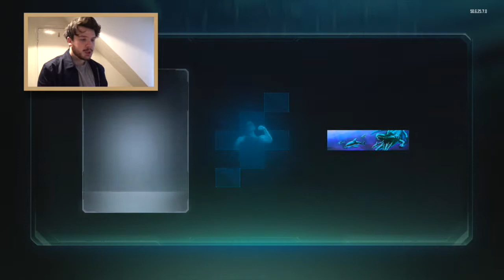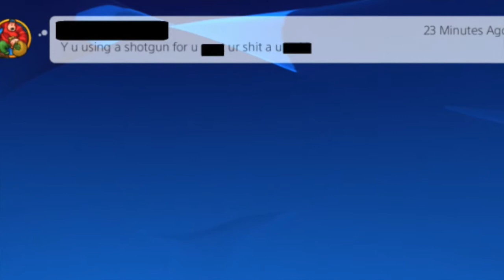I HATE BLACK OPS 3 RARE SUPPLY DROPS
So we opened 20 rare supply drops in search of the newly released bo3 weapons: MX Garand (old waw weapons), Marshal 16, NX shadow Claw, and the Fury's Song. Clearly, Treyarch hates us.